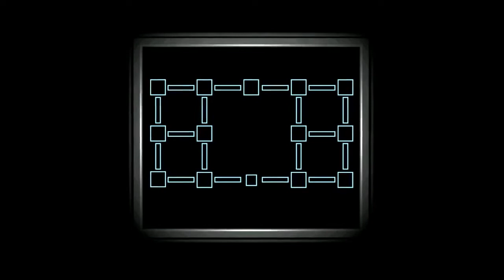FNAF 6 Ending British Version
Oi Mate I've been Jumpscared